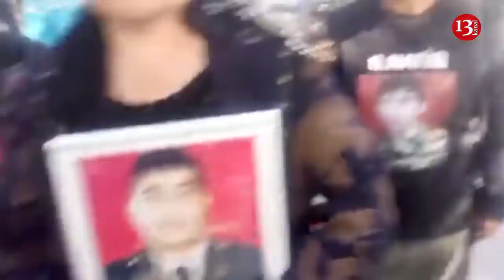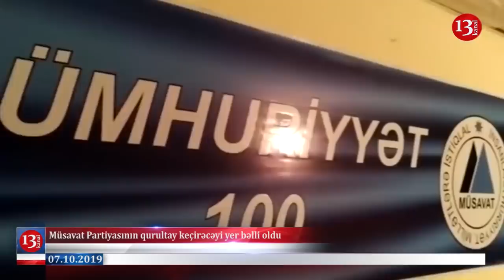"Alçaqlar, biqeyrətlər, qaçmayın, cavab verin"; AXCP-nin həbsdə olan fəalı xəstəxanaya yerləşdirildi